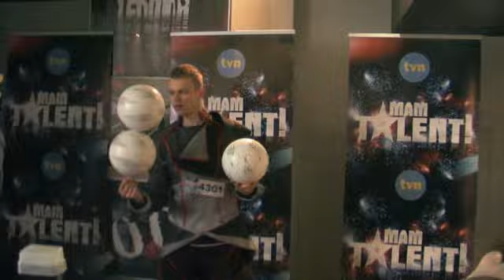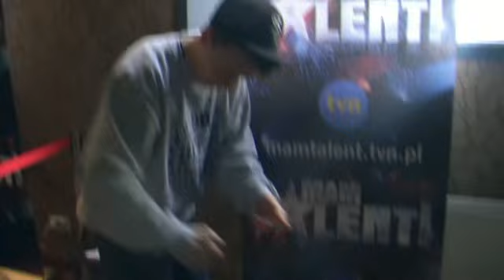Mam Talent! Precasting, Bydgoszcz 2013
Precasting do programu Mam Talent w Miejskim Centrum Kultury w Bydgoszczy, 2013.